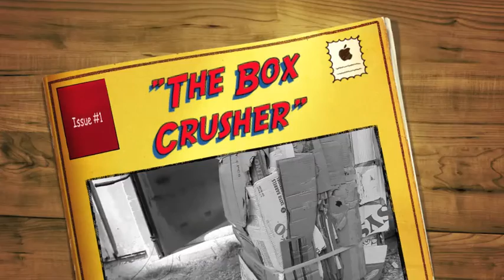Camp Wawona - NEW Cardboard Compactor